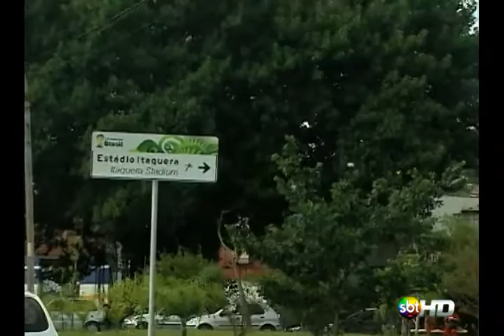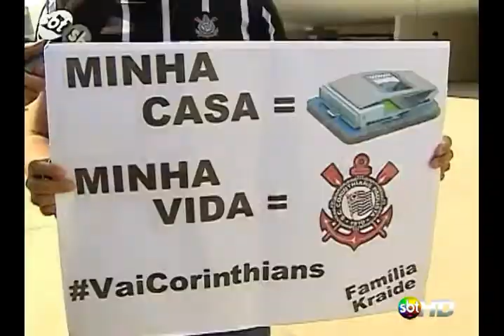Figueirense x Corinthians